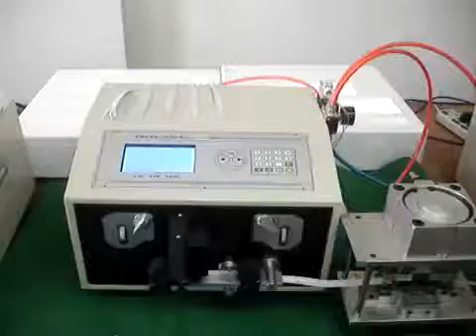Flexible flat cable Ribbon cable stripping machine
wire harness processing machine manufacturer with good price